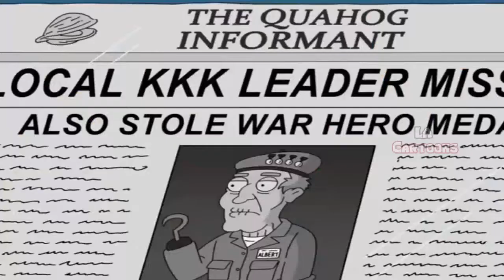Quagmire Peter Joe Cleveland in the haunted house